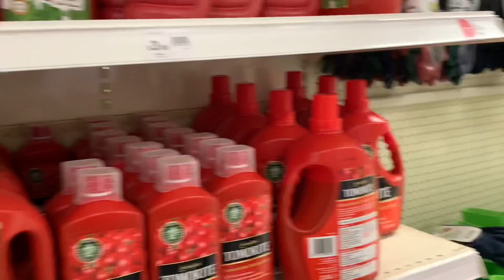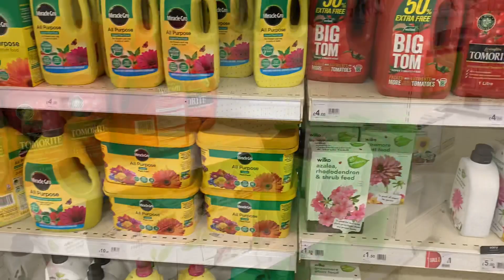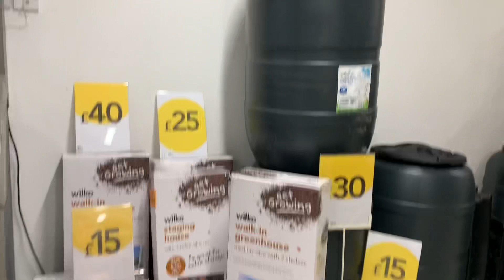Garden party | কার বাসায় বেড়াতে গেলাম | Sayra’s lifestyle UK